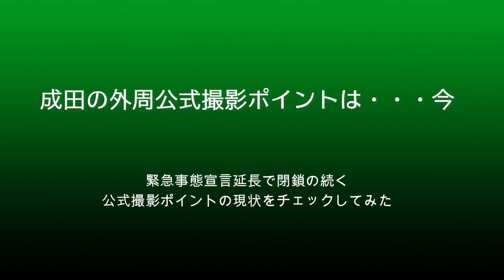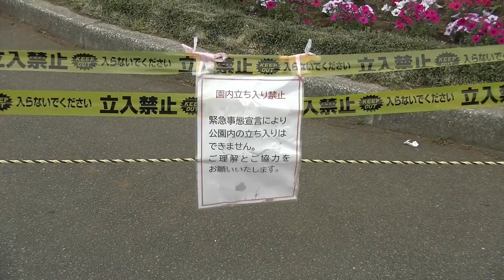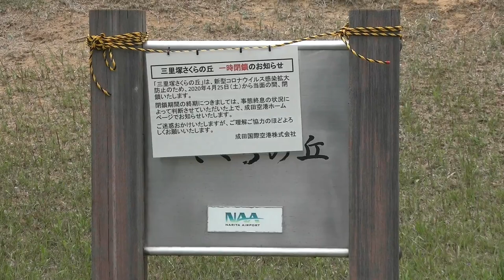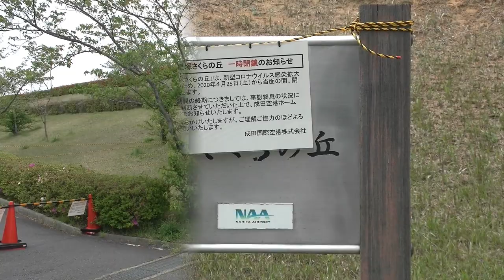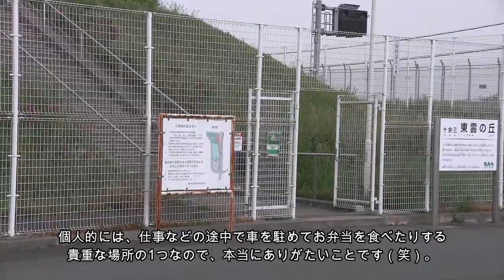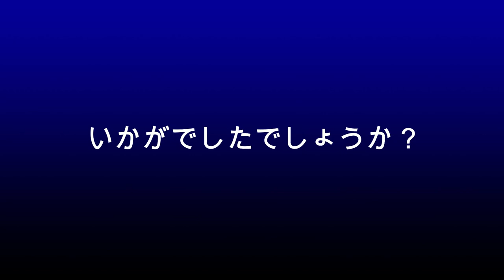【成田空港】全施設完全閉鎖中？成田空港外周に点在する公式撮影ポイントの”今”を探ってみた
成田空港の周辺には、有料施設である航空科学博物館の他にも、公園として整備されつつ飛行機の撮影なども認められた、いわゆる”公式撮影ポイント”がいくつも点在しています。本来であれば、行き交う飛行機の撮影はこうした場所で楽しむのが一番望ましいのですが、昨今の緊急事態宣言の発出と感染拡大防止の観点から、様々な公的施設の閉鎖・閉館などが続いており、こうした公式撮影ポイントも例外ではありません。反面、広くYouTubeの動画を拝見しておりましても、ターミナル内の様子を捉えた動画は数多あるものの、こうした外周部の施設に関する状況を取り上げた内容のものは非常に少ないように見受けられます。
そこで今回は、ぜひともそうした状況をご覧いただきたく、日ごろより仕事で空港周辺を走り回っているという行動上の強みを活かし、こうした施設の”今”を探ってみることにしました。多くの日本人の思いやりと理解によって続けられてきた自粛活動により、今の過酷な社会状況にも少しずつ光が射し始めてきており、現状の厳しい自粛や活動制限にも、僅かながら出口が見え隠れしていることは本当に嬉しいことだと思います。そうしたことを踏まえつつ、今の状況をしっかりと見つめ、記憶にとどめおきながら、一日でも早い収束と活動制限からの解放を祈りたいものです。
なお、こうした施設の再開に関してですが、2020年5月13日現在においては、正式な再開日の発表はなされておりません。それぞれの施設の管理主体が異なる（さくらの山は成田市、ひこうきの丘は芝山町、三里塚さくらの丘と十余三東雲の丘はNAA成田国際空港株式会社）ため、再開に関しても各々の自治体または会社の判断によってずれたり揃わなかったりする可能性も充分に考えられますことを、念のため申し添えさせていただきます。